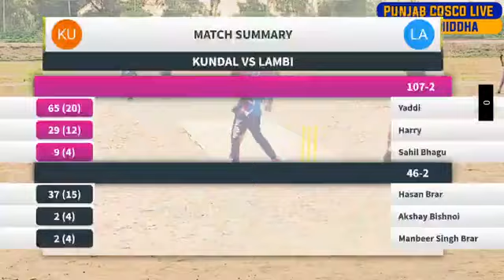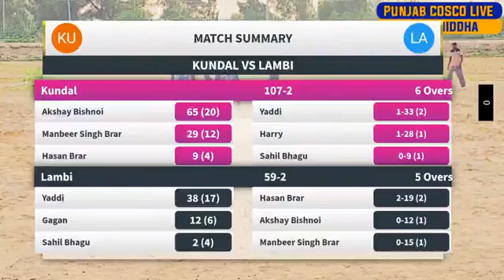Best Match || Kundal ( Akshay Sardarpura) Vs Lambi ( sahil Bhagu) live match